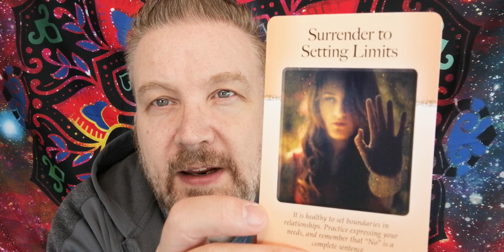The Power of Surrender with Hugh (Ep 49)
Every day I will be sharing a card from Dr Judith Orloff's incredible card deck The Power of Surrender and I will be sharing thoughts and tools with you through these cards to help you  better navigate a world that can seem chaotic and out of control. Today the card is "Surrender to Setting Limits".